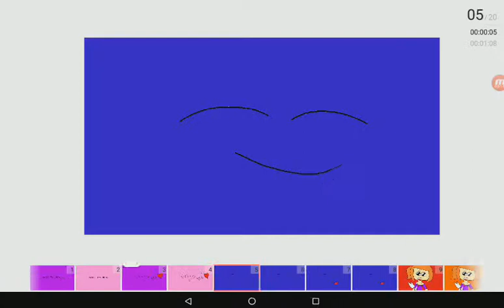Bubble Tea ~ MEME ~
Just a short one.. medicine meme, coming up!!!

-Nads :_: